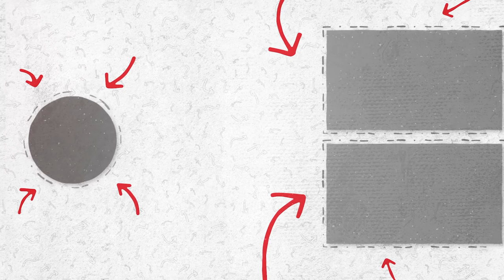Top 10 Best PIRATE Games (2025)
🧩 Acquire a PlayStation 5 🧩

Ahoy, matey! Get ready for piratey fun with the best pirate games! 🏴‍☠️🎮 Sail the seas, plunder treasure, and engage in epic battles. Arrr you ready? ⚓💰

👋 Hi! Welcome to Ninja Player ❤️
Hello, gaming ninjas! Welcome to Ninja Player, your destination for the ultimate game recommendations. Join us to discover the top game picks 🎮🌟 Unleash your inner gaming ninja! 🔥🗡️

💡 First, I choose a theme. Then, I gather the necessary information from statistics websites, forums, and various communities. Finally, I edit the video using video editing software.

❤️ 𝐂𝐨𝐧𝐬𝐨𝐥𝐞𝐬 𝐭𝐡𝐚𝐭 𝐈 𝐑𝐞𝐜𝐨𝐦𝐦𝐞𝐧𝐝 ❤️
✓ Playstation 5 Slim
✓ Playstation 5
✓ Nintendo Switch Red
✓ Xbox Series X
✓ Steam Deck
✓ ASUS ROG Ally

00:00 Introduction
00:08 - 1. Assassin's Creed IV: Black Flag
01:00 - 2.  Rogue Galaxy
02:00 - 3.  Risen 2: Dark Waters
03:00 - 4.  Lego Pirates Of The Caribbean: The Video Game
04:00 - 5.  One Piece: Pirate Warriors 4
05:00 - 6.  Pillars of Eternity 2: Deadfire
06:00 - 7.  Sea of Thieves
07:00 Last 3